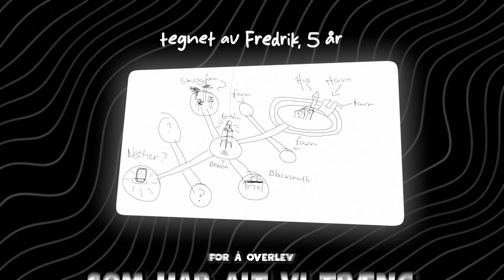Skulle ALDRI ha besøkt Nether.. 🤯😂 Norsk Raftblock #3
Våres kjære, vakre RAFT skal UTVIDES, tenk på det! 🤯 Det ALLER FØRSTE huset skal bygges og det med MASSE KJÆRLEIK!! 💙

Episode e STAPPFULL med MASSE deilig innhold som ska underhold dæ i ALLE dem 11 minutteran - anbefale på det sterkeste å bare len dæ tebake, slapp av å kos dæ GLØGG ihjel med episoden 😊

Husk også å følg mæ på sosiale media, din levende legende!!!